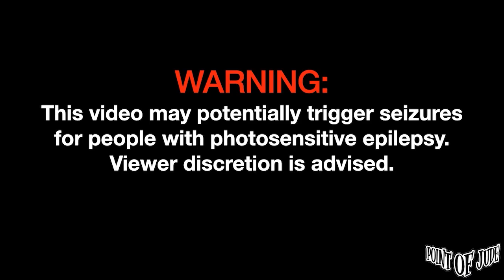Fiona Haraya [Live at 70's Bistro - Full Song] (High Quality)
Fiona Haraya [Live at 70's Bistro August 10, 2023 - Full Song] (High Quality)